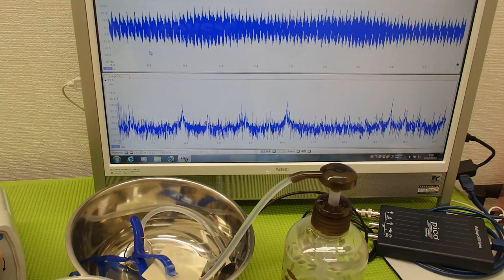オリジナル超音波プローブの「発振・制御」技術 ultrasonic-labo